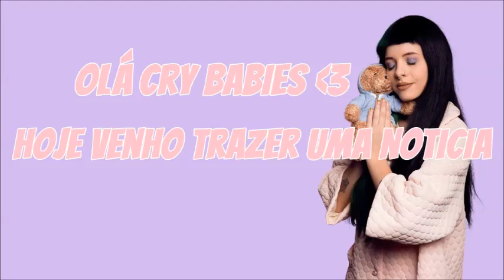Peruca De Melanie Cai Em Show!